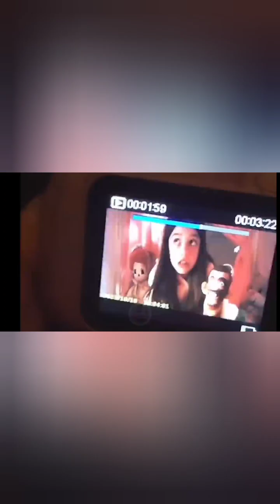WARNING ⚠️ Scariest Real Ghost Caught On Cameras